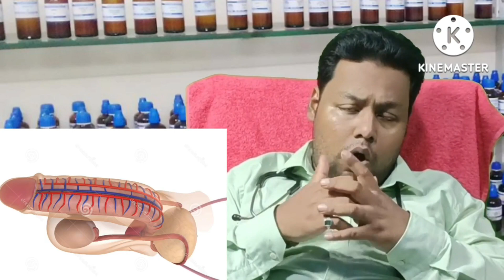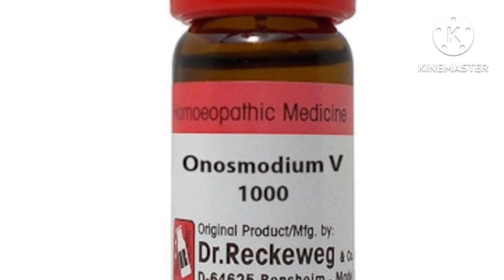लिंग को टाइट करने वाली बेहतरीन दवा ।।2 बूंद subhe sham